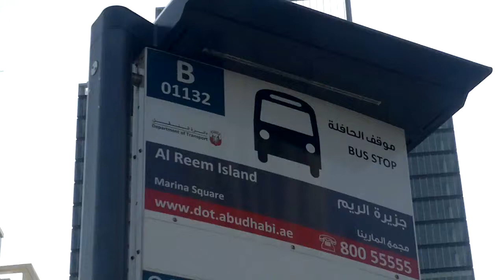Reem Island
Just a glimpse..

Al Reem Island (Arabic: جزيرة الريم) is a residential, commercial and business project on Al Reem Isle, a natural island 600 m off the coast of Abu Dhabi island. It is currently being developed separately by Sorouh Real Estate (Shams Abu Dhabi), Reem Investments, and Tamouh. Reem Developers [1] the overall dimensions of the project as 6.5 million square metres and investment costs as exceeding $30 billion. The project has gained international interest as one of the first free zones in Abu Dhabi, where foreign nationals can buy property as leasehold.